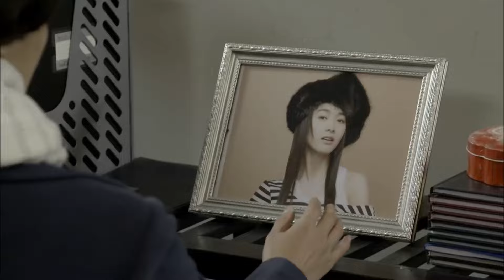【經典華語電影】初戀成了女總裁，開豪車回來氣大叔，不料大叔更低調!2024最新電影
來源於電視劇 syrj